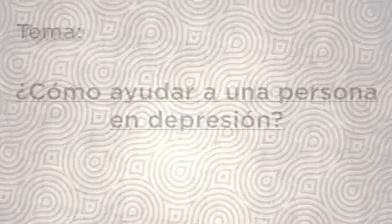¿Cómo ayudar a una persona en depresión?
El psicólogo Antonio Miranda nos dice como podemos ayudar a una persona en esta situación.